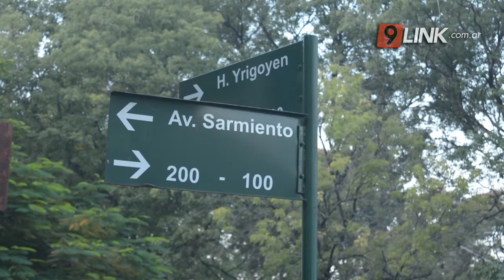C9 - RESISTENCIA; PLAN DE DESINFECCIÓN: SEGUNDA ETAPA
El MUNICIPIO DE RESISTENCIA LO INICIÓ EN BARRIOS DE LA ZONA CENTRO
PULVERIZACIÓN ESPACIAL CON HIPOCLORITO DE SODIO DILUIDO EN AGUA
30 OPERARIOS CON 20 MOCHILAS ESPARCIDORAS, CUATRO TERMONIEBLAS
CLAUDIO WESTTEIN SECRETARIO DE SERVICIOS PÚBLICOS // MARCOS PEREIRA - SUB SEC DE EQUIPAMIENTO URBANO